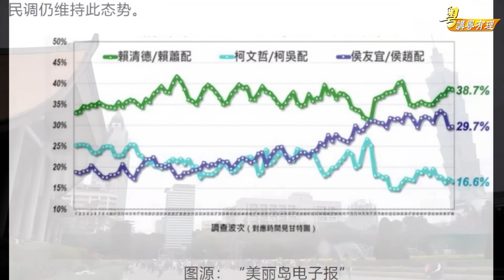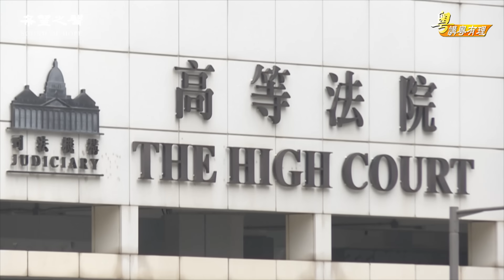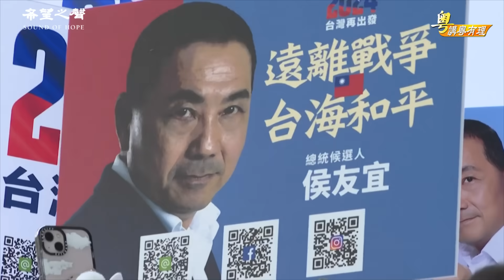賴清德利劍出鞘, 直指要害; 那一黨能躲過中共定義下的"台獨"?【希望之聲粵語-粵講粵有理】(中文字幕)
拒絕中共  擁抱民主【粵講粵有理】